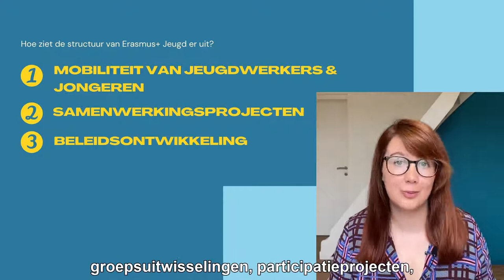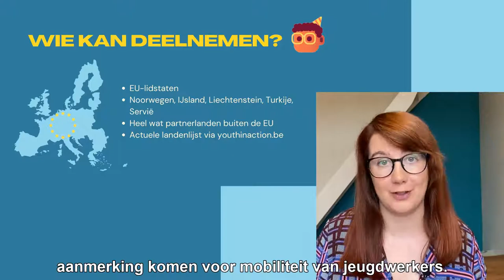Erasmus+ Jeugd - Europese subsidies 2021-2027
Ontdek in deze video alles over het Erasmus+ Jeugd programma 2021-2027. Hoe is het programma opgebouwd, wie komt in aanmerking voor steun en wat is co-financiering?

Meer weten over Europese subsidies?